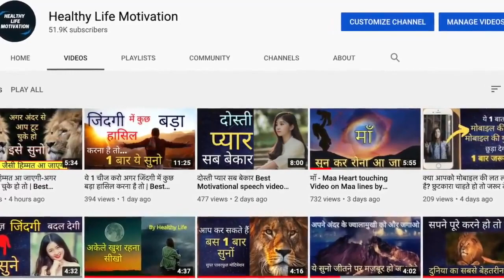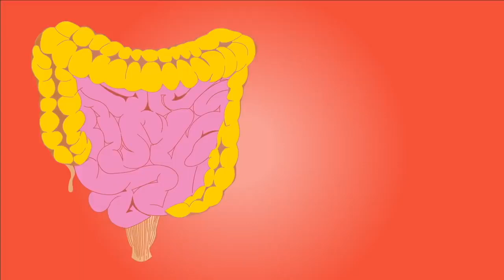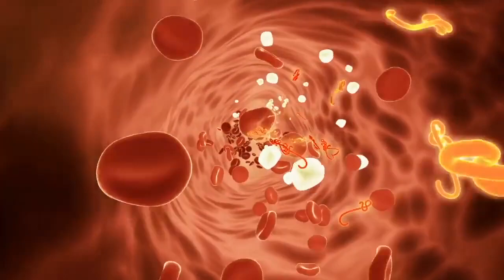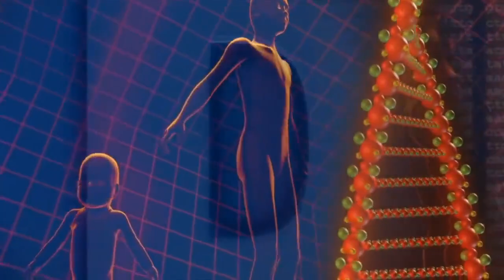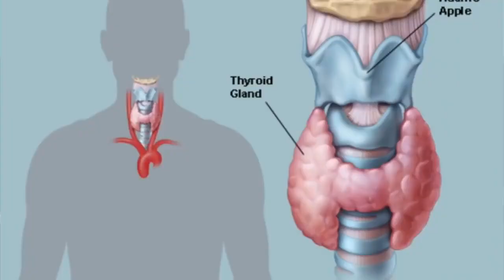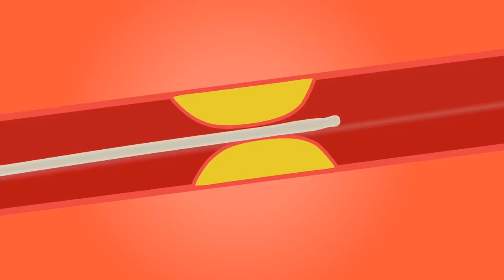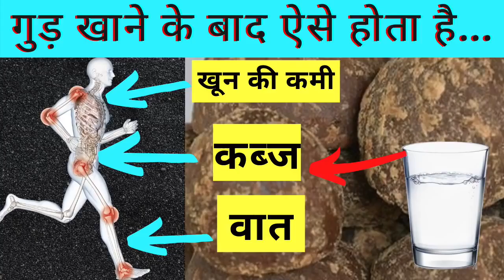घुटनों में gap,घुटनों की ग्रीस बढ़ाने का आसान तरीका,Joint pain बिलकुल ठीक knee pain jodon me dard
सुबह खाली पेट गुड खाने के फायदे 1 करोड़ खर्च करके भी नहीं मिलेंगे ||खाने से खत्म होते है 12 रोग
गुड़ किन बीमारियों मे दवाई का काम करता है/99% घुटनो का दर्द Joint pain बिलकुल ठीक|Arthritis/jaggery
गुड़ के फायदे | गुड़ खाने के फायदे | jaggery health benefits for weight loss, skin, hair & periods
दुध में 2 चीजें मिलाएं 99% घुटनों का दर्द Joint pain बिलकुल ठीक | Arthritis | knee pain treatment
1)गुड़ खरीदने के लिए यहां क्लिक करें

नमस्कार दोस्तों,
1-Jaggery, gud ke fayde, gud ke fayde bataye, gud ke fayde, nuksan
2- Jaggery benefits for skin, jaggery benefits, jaggery benefits for weight loss, hair and skin
3- Jaggery benefits in hindi, jaggery benefits for pregnancy, jaggery benefits in periods
4-jaggery benefits for baby, gud khane ke fayde, jaggery health benefits
5- gud khane ke fayde, gud ke fayde kya hai, jaggery health benefits

दिव्या शर्मा